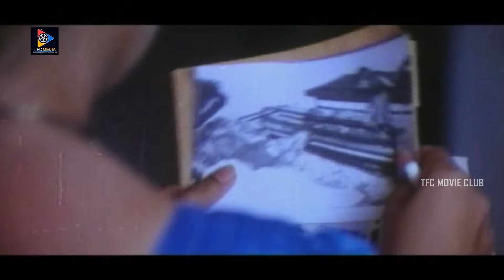Rajasekhar Superb Action Movie Scene || TFC Movie Club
Watch & Enjoy : Rajasekhar Superb Action Movie Scene